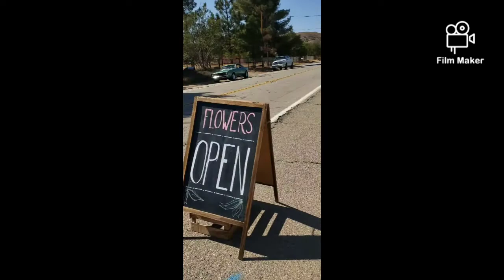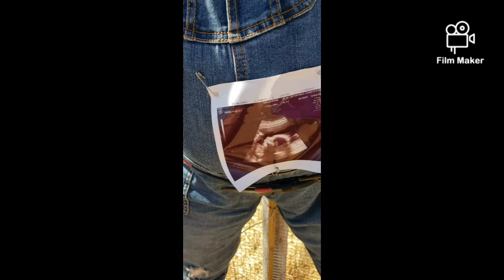Pumkin Scarecrow patch w/ Mom